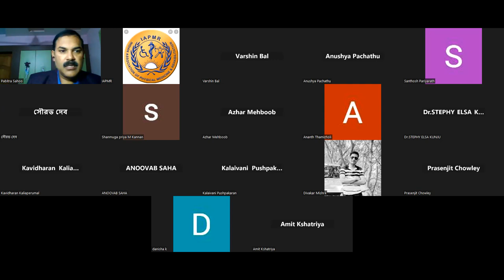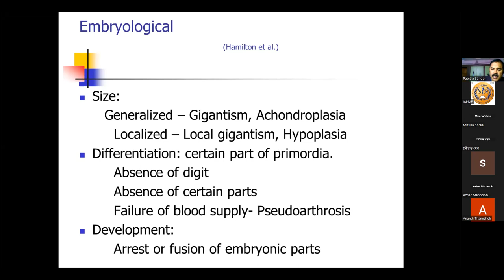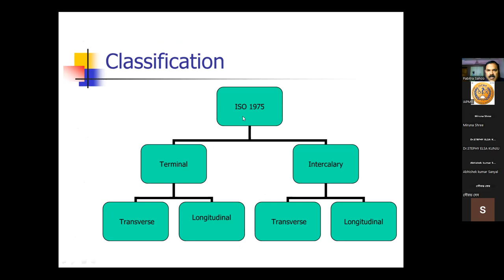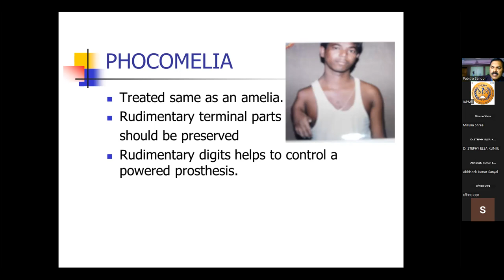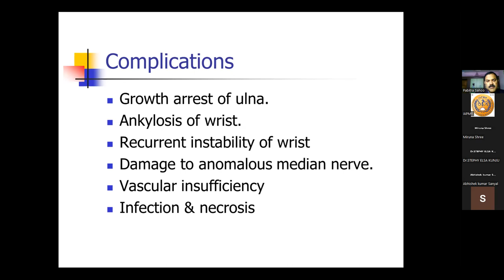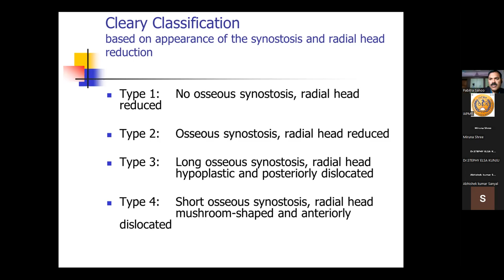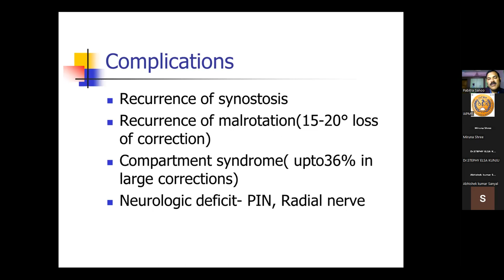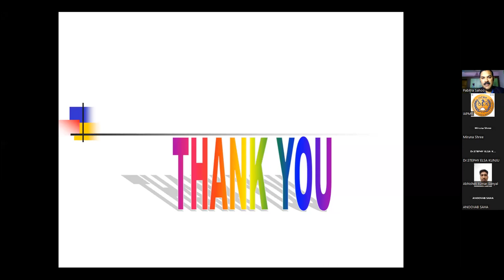" Congenital Anomalies of upper limb- An Overview"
Dear Physiatrist! Greetings from the PR Team, IAPMR!
On behalf of organizing Team (Dept. of PMR, SVNIRTAR in association with IAPMR), we cordially invite you for the upcoming webinar; Details as follows. Topic:  " Congenital Anomalies of upper limb- An Overview"
Speaker - Dr P K Sahoo
Date: 12th January 2023 Time: 7.30 pm